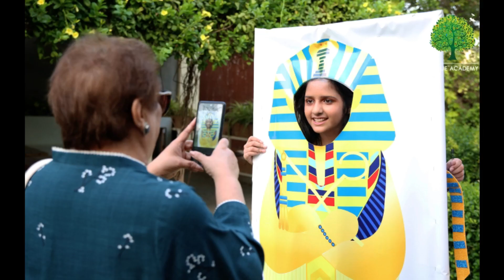Grade 6 Ancient Egypt history show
6th graders delve into the history of Ancient Egypt as part of their history curriculum. The Ancient Egypt show marks the culmination of this grand project put together by the students. This is the Ancient Egypt show from 2024.